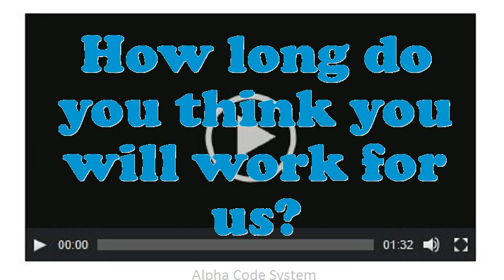Cottrell Precipitator Helper Primary Metal Processing interview questions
Interview Questions for Cottrell Precipitator Helper Primary Metal Processing.Tell me about how you worked effectively under pressure.What was the most complex assignment you have had?How prolonged do you plan to stay at company if offered the Cottrell Precipitator Helper Primary Metal Processing position?What are the potentials of an elegant Cottrell Precipitator Helper Primary Metal Processing?How well did your college experience prepare you for this job?